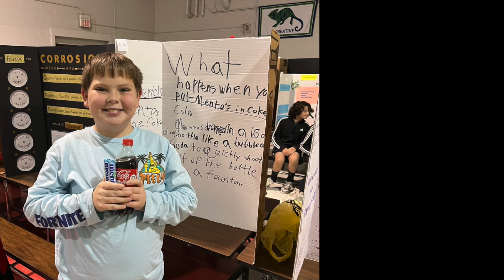2023 2024 Advancement Show